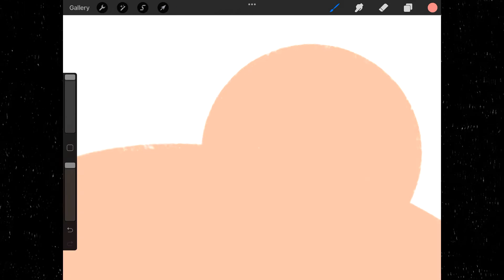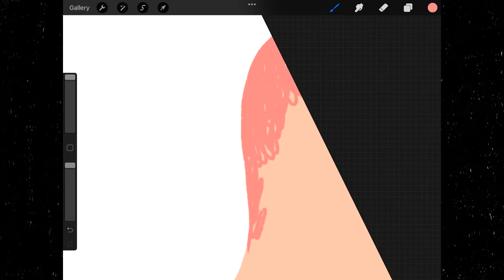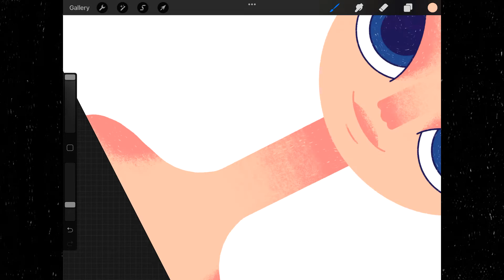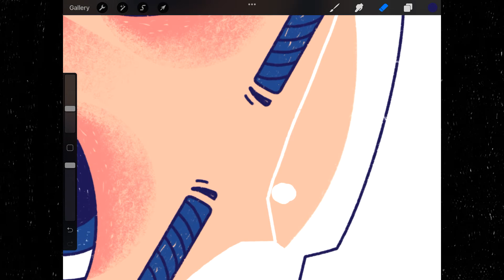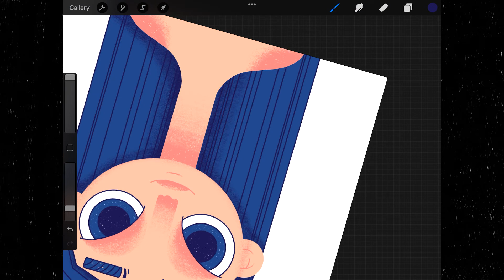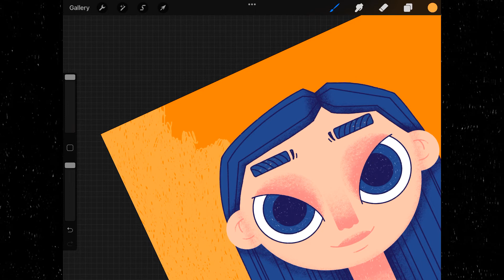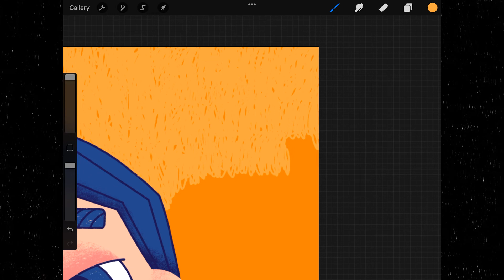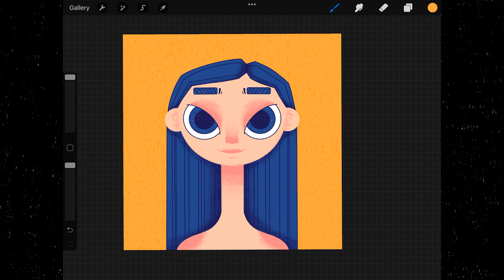Digital Illustration with Procreate | Animation | Speedpaint